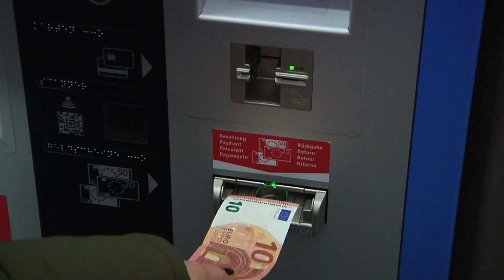Linke will kostenlosen ÖPNV in München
Die Linke will bis 2025 einen kostenlosen ÖPNV in München. Heute hat die Partei in München ihre Kommunalwahlkampagne vorgestellt.